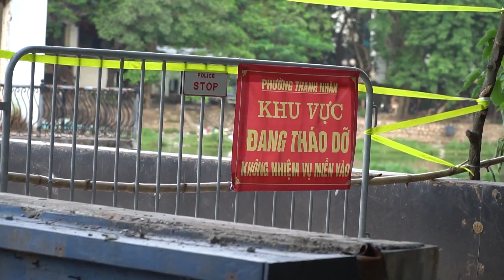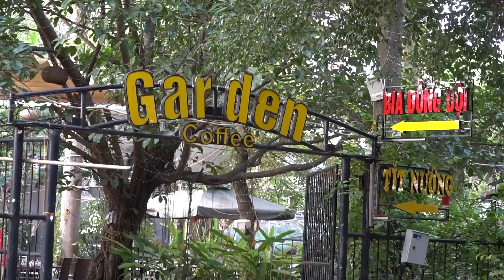Công viên Tuổi trẻ Thủ đô sau 2 tuần tháo dỡ công trình vi phạm giờ ra sao? | Báo điện tử Dân Việt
Báo điện tử Dân Việt | Sau gần 2 tuần tháo dỡ các công trình vi phạm tại công viên Tuổi trẻ Thủ đô (quận Hai Bà Trưng, Hà Nội), nhiều hạng mục chưa được xử lý xong, nhiều công trình vi phạm vẫn còn hoạt động, người dân khi đến công viên tập thể dục vẫn ra vào tự do tại các điểm tháo dỡ tiềm ẩn nguy cơ mất an toàn.